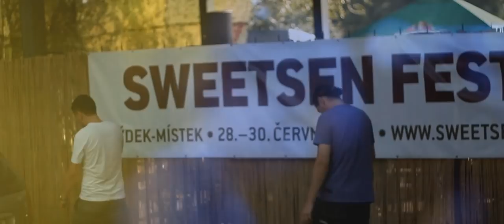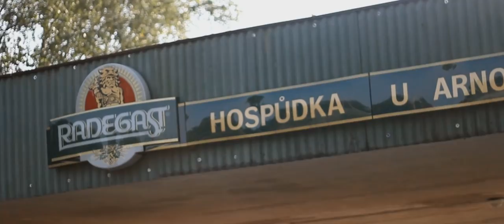Sweetsen fest | hymna Fajne-Mjesto | Frýdek-Místek | René Souček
Benefiční festival Sweetsen fest pořádá občanské sdružení Pod Svícnem. Více na Frýdecko-místecká hymna Fajne-Mjesto Reného Součka. Více na Informace o akci na a